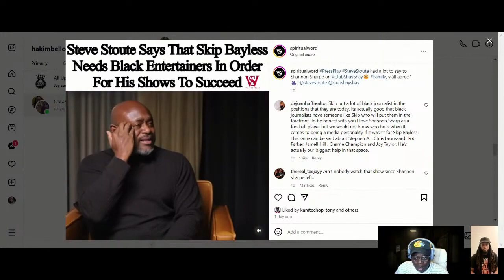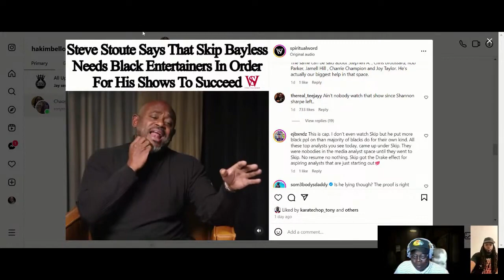Steve Stoute Says Skip Bayless Needs Black Entertainer To Be Successful